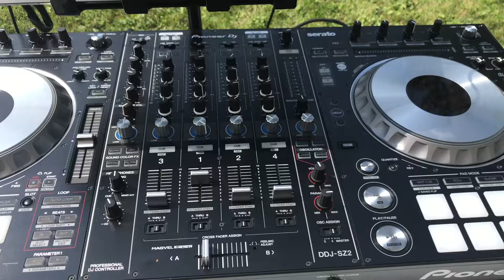BENIN gospel Gospel flash